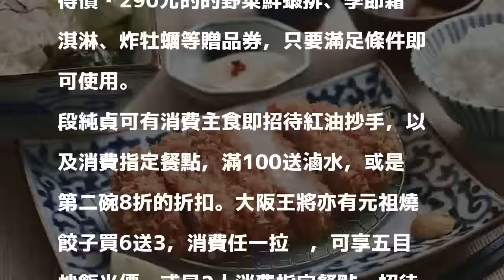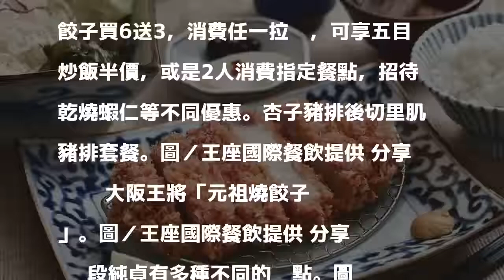慶祝京都勝牛要來！杏子、大阪王將「4人同行享8折」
發表評論評論如下。